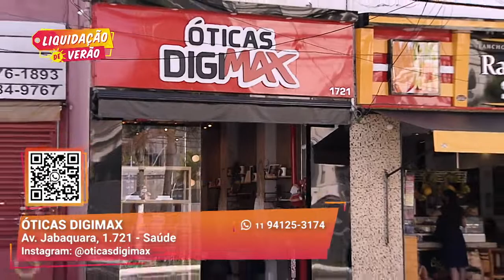Aqui a Armação é Grátis I Óticas Digimax I Gazeta Shopping